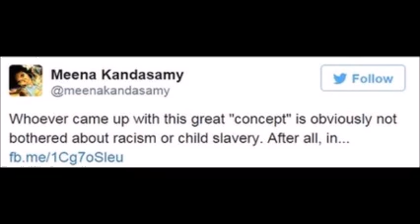Aishwarya Rai 'racist' jewellery ad withdrawn in India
An Indian jewellery advertisement featuring top Bollywood actress Aishwarya Rai Bachchan has been withdrawn after criticism that it was "racist" and promoted child slavery.
The advertisement shows a black, emaciated child holding a red parasol over the fair, bejewelled actress.
A group of activists, in an "open letter" to Ms Rai Bachchan, called the image "extremely objectionable".
The film star's publicist said she had been photographed without the backdrop.
"The final layout of the ad is entirely the prerogative of the creative team for a brand," Ms Rai Bachchan's publicist said in a statement, suggesting that the actress had not been involved in the final image that appeared in the advertisement for Kalyan Jewellers.
The ad featuring the 41-year-old, who is a former Miss World, appeared in a newspaper last week.
After criticism, the company issued an apology on its Facebook page. It said the advertisement was intended to portray "royalty, timeless beauty and elegance" and expressed deep regret for any inadvertent hurt caused.
The company said it had begun withdrawing the ad from its campaign.
In an open letter addressed to the film star and published on Wednesday, a group of activists expressed "dismay" at the "offensive image".
"In the advertisement you appear to be representing aristocracy from a bygone era - bejewelled, poised and relaxing while an obviously underage slave-child, very dark and emaciated, struggles to hold an oversize umbrella over your head.
"The extremely fair colour of your skin (as projected in the advertisement) contrasted with the black skin of the slave-boy is obviously a deliberate 'creative' juxtaposition by the advertising agency, and insidiously racist."
The activists said the image reminded them of "17th and 18th century colonial European portraits of white aristocracy, depicting women being waited upon by their 'black servants'" and called on the actress to dissociate herself from "this offensive image".
In India, where there is a marked preference for fair skin and skin-whitening creams and lotions are big business, many say the advertisement perpetuates the retrograde idea that fair is beautiful.